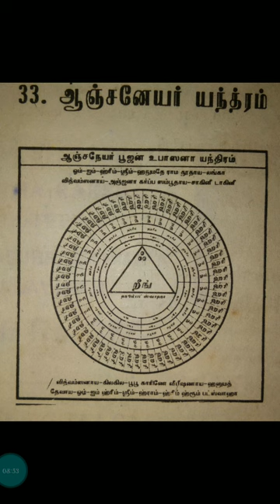முக்காலத்தையும் குறி சொல்லும் ஆஞ்சநேயர் எந்திர மந்திர மை பிரயோகம் 04422421200